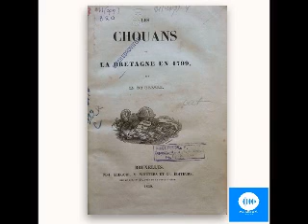Оноре де Бальзак Шуани або Бретань 1799 року Частина 2 1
Роман «Шуани» вийшов друком у березні 1829 р., в першому виданні він називався «Останній шуан, або Бретань 1800 року» і поділявся на тридцять два розділи. 1834 р. з'явилося друге видання під зміненою назвою «Шуани, або Бретань 1799 року», яка за ним закріпилася. 1846 р. Бальзак включив роман в «Людську комедію», відкривши ним «Сцени воєнного життя» і написавши до нього нову передмову; в цьому виданні роман був поділений на три частини.
Бальзаківські «Шуани» постали в річищі французького історичного роману доби романтизму, який у другій половині 20-х рр. минулого століття переживав піднесення. Пояснення цьому слід шукати насамперед у специфічній суспільно-політичній ситуації, що склалася тоді у Франції, зокрема в тому, що центр напруженої ідеологічної боротьби між дворянством та буржуазією пересунувся в той період на історію. Численні романи під різним кутом зору і з різних ідеологічних позицій змальовували минуле Франції, починаючи з середньовіччя і кінчаючи Великою французькою революцією. Ця література розвивалася під великим впливом творця історичного роману Вальтера Скотта, відштовхуючись від створеної ним жанрової моделі.